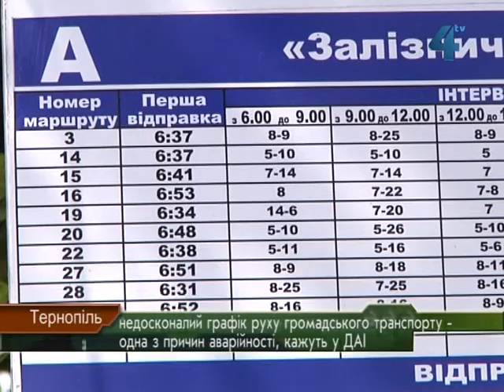Причини аварійності вказали у ДАІ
Неправильно облаштовані зупинки і недосконалий графік руху громадського транспорту - дві чи не основні причини аварійності на дорогах Тернополя, кажуть у секторі організації дорожнього руху відділу обласної ДАІ. Лише за останній місяць у місті відбулось два наїзди на людей, які знаходились на пішоходному переході. Обидва наїзди стались біля автобусної зупинки на вулиці Мазепи, де, аби висадити пасажирів, водії зупиняють маршрутки прямо на переході.